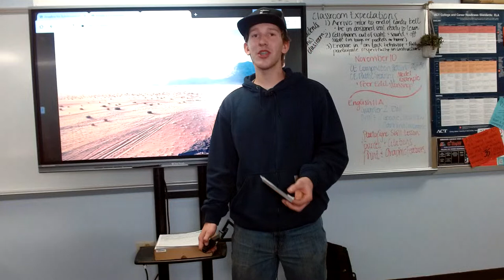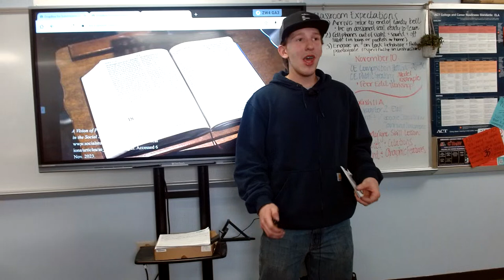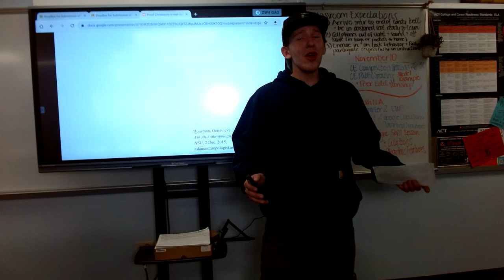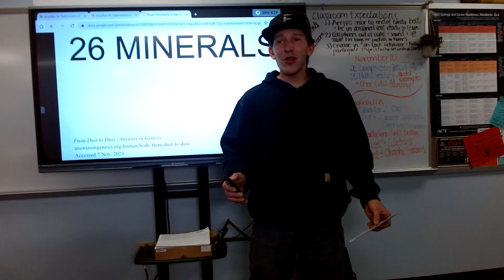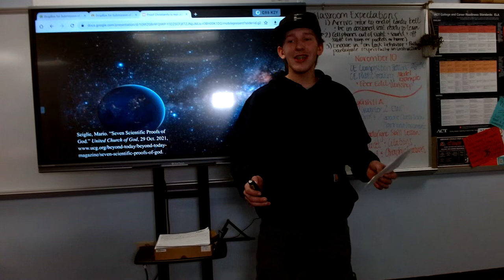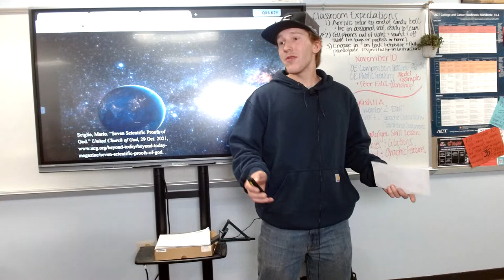Jude Byerly : Persuasive